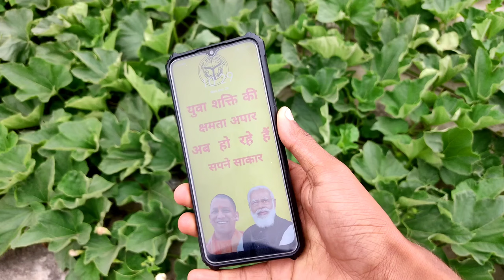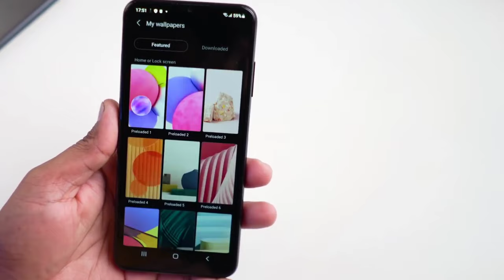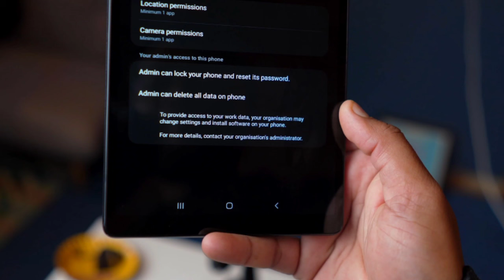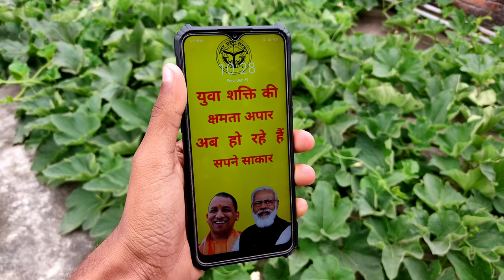A *big problem* Came UP Government Free Smartphone ! | Free Smartphone/tablet yojana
UP Free Smartphone Yojana 2021 online registration form & details @ up.gov.in CM Yogi Muft Smartphone scheme apply, eligibility, status. Hello Friends.! Today Yojana is for Students from Uttar Pradesh. The Government of Uttar Pradesh has released a scheme named UP Free Smartphone Yojana 2021. Now the registration process for the same has started. With the help of this post, we have to provide you information about Smartphone Yojana 2021. As the interested students want to grab this opportunity given by the state govt.

Amid Coronavirus, students have facing problems for taking classes. Vaccination for below 18 years has still not been authorized. And due to this our children’s safety is also very important for us. But for children, their education is one of the important aspects of life. As online classes are the only solution we can opt for during the covid19 pandemic for education. So, many students in the state can not afford smart systems like smartphones, laptops, computers etc.